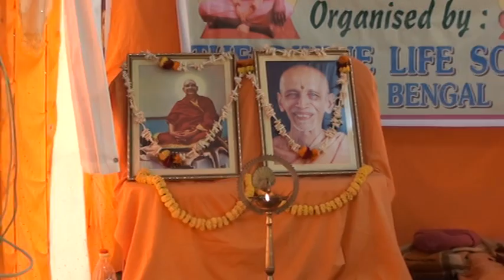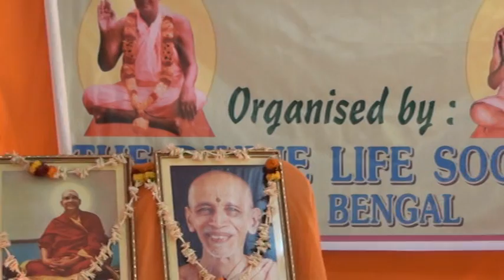Swami Devabhaktanda Divine Life Society Rishikesh Hamiragachi sadhana Sibir 3